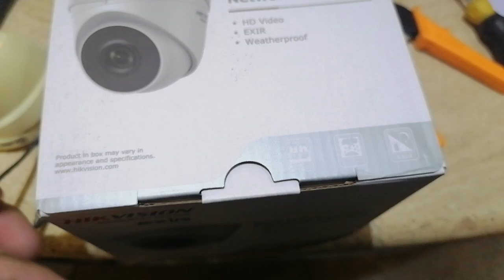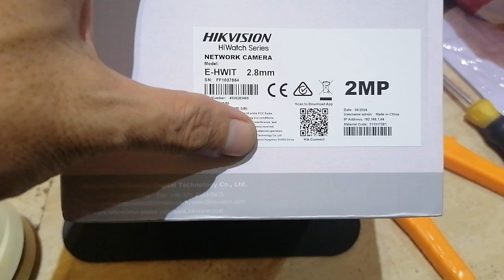Cctv camera installation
Cctv camera install